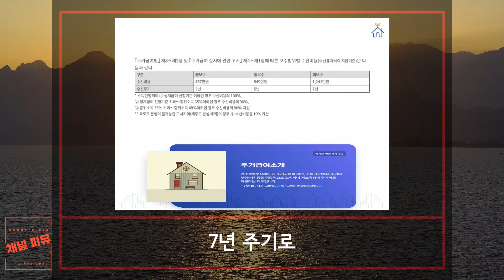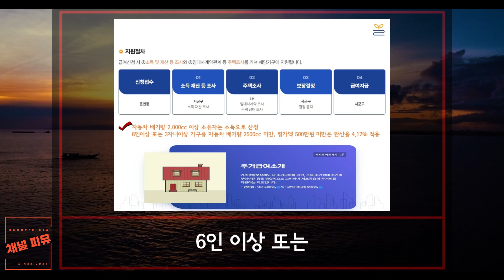주거급여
주거급여 (맞춤형 급여)

사용음성 : 타입캐스트
사용음원 : At The Game - Max McFerren
동영상제공 - 펙셀